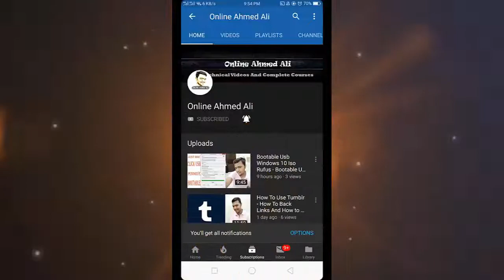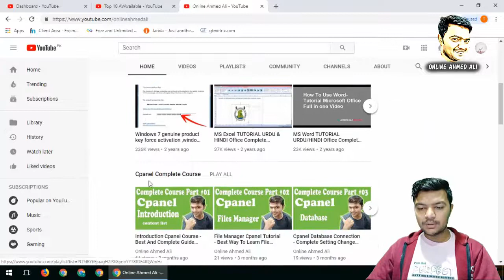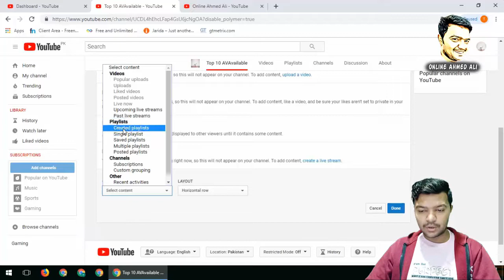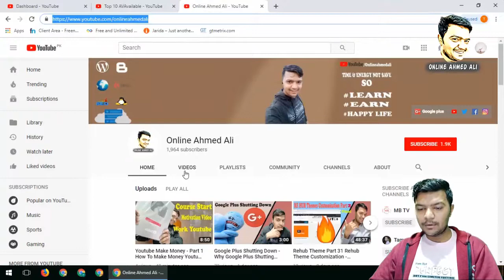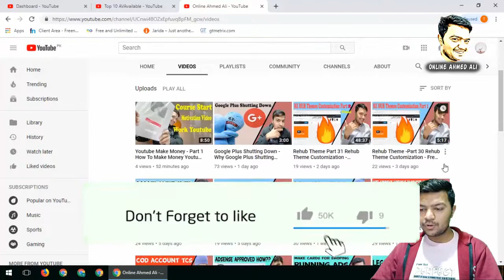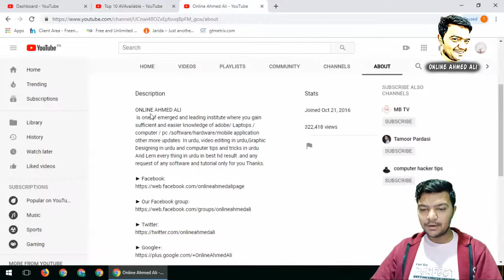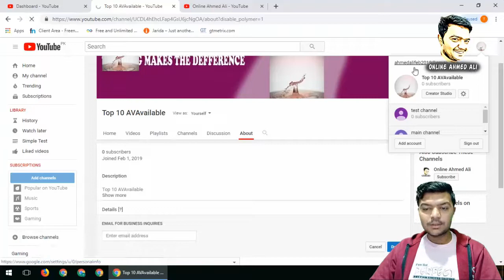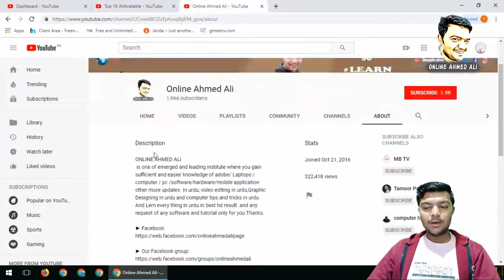Youtube Channel Customize Home Menu-Part 6 Simple Home Menu Customize - How To Setting In Home Menu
[Introduction]
aj me ap ko batao a kese ap ne apne home menu ki settings karni hain ap ko boht he asani se is method ki settings batao ga to chlaye shuru karte hain.